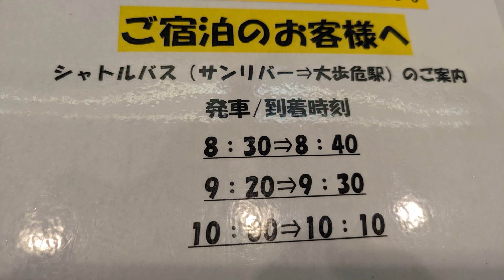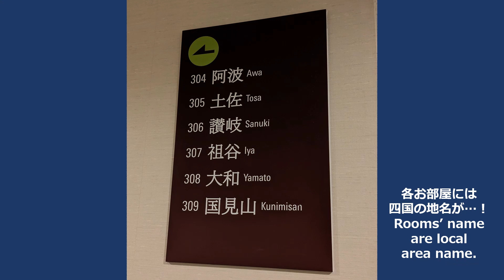【旅行_008】大歩危＆小歩危_02 / Oboke＆Koboke_02：旅行記 / Travel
徳島県の大歩危(おおぼけ)&小歩危(こぼけ)です。
今回の動画は、お世話になった「サンリバー大歩危」さんのご紹介です。
無料シャトルバス、電動アシスト自転車や浴衣、大歩危温泉、散策マップ…大変助かりました。
親切にして下さったスタッフさん、どうも有難う御座いました。
感謝の気持ちを込めて、動画で紹介させて頂きました。

【スタジオ_隠れ画廊】 @Studio_KakureGarou
撮影：ふぁーすとおふぃさー / First Officer
ナレーション：芹澤 ロカ / Roca SERIZAWA